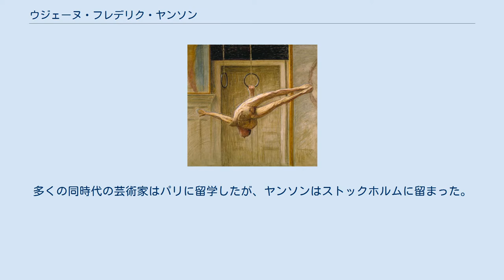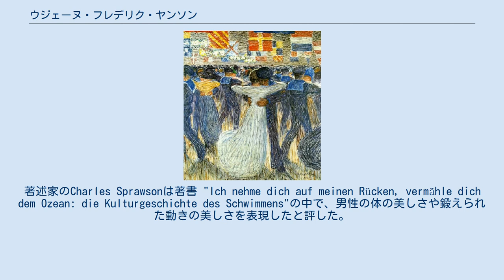ウジェーヌ・フレデリク・ヤンソン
ウジェーヌ・フレデリク・ヤンソン（Eugène Fredrik Jansson、1862年3月18日 - 1915年6月15日）は、スウェーデンの画家。
ストックホルム出身。
 青色を基調とする絵を得意とする。
1904年から彼は男性のヌードをよく描いたとされる。
ヤンソンの両親は、下位中流の社会階級において二人の息子と彼の弟エイドリアンのために、音楽や芸術などを意欲的に取り組んでいたとされる。
ウジェーヌはストックホルムのドイツ語学校に通いながらもピアノを習っていた。
14歳の時に猩紅熱にかかり、視力と聴力の低下や慢性腎臓などを引き起こし余生も彼を苦しめた。
 Tekniska skolan（現在のスウェーデン国立美術工芸大学:Konstfack）で学び、私立のペルセウス(Edvard Perséus)の美術学校で学び、1881年にスウェーデン王立美術院に入学した。
多くの同時代の芸術家はパリに留学したが、ヤンソンはストックホルムに留まった。
ヤンソンが国外に出るのは、画家としての地位が確立された後の1900年にノルウェーへ旅するのが最初である。
 ストックホルムの町の南側地域のSödermalmに母親と弟と住み続け、ストックホルムの街の風景を描いた。
1904年頃まで風景画を描いていたが、新しい題材を求め、1912年ストックホルムオリンピックの開催によって、ウェーデンで盛り上がった運動選手たちへの熱狂を受けて、男性のヌードを新しい題材に選んだ。
著述家のCharles Sprawsonは著書 "Ich nehme dich auf meinen Rücken, vermähle dich dem Ozean: die Kulturgeschichte des Schwimmens"の中で、男性の体の美しさや鍛えられた動きの美しさを表現したと評した。